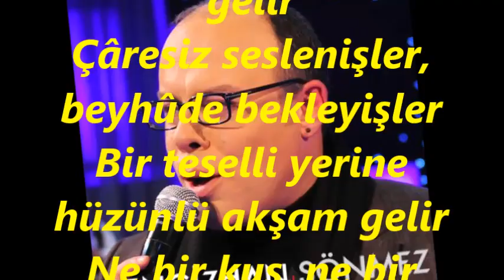Cengizhan SÖNMEZ-Ayrılık Ümitlerin Ötesinde Bir Şehir (HÜZZAM)R.G.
SOLİST:
*CENGİZHAN SÖNMEZ*
VİDEOYU YAPAN
*RECEP GAYRETLİ*
GÜFTE: ŞAHAP GÜRSEL
BESTE: AVNİ ANIL
USUL: CURCUNA
MAKAM: HÜZZAM
Ayrılık ümitlerin ötesinde bir şehir
Ne bir kuş, ne bir haber, ne de bir selâm gelir
Çâresiz seslenişler, beyhûde bekleyişler
Bir teselli yerine hüzünlü akşam gelir